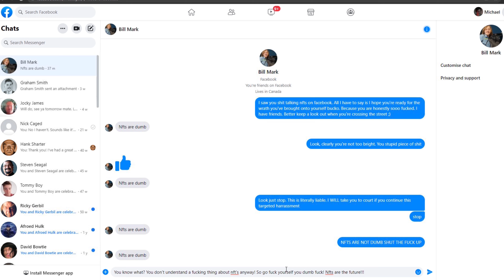Mr Zuccman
In an impossible land outside of space and time resides a creature most foul. A cruel monster without a heart or soul. A vile being who has only one goal; to assimilate all who are foolish enough to summon its presence.

Beware the Zuccman